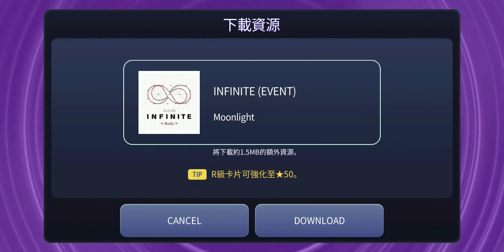210415 SuperStar Woollim INFINITE (EVENT) Moonlight (Hard)